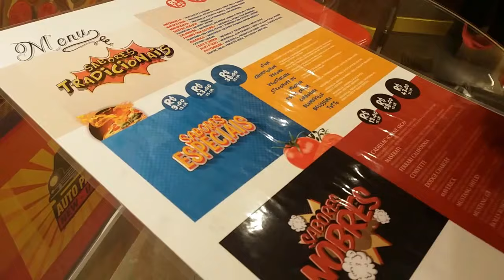❤FUGINDO PRO CINEMA + PIZZA + CAPITÃO AMÉRICA + VOLTINHA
Musicas usadas:

Vinheta inicial: Our Adventure
Vinheta final: Stars the Moon